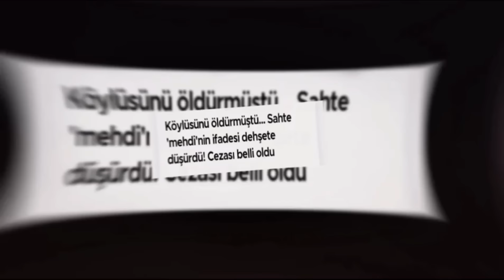Uğurlu Ailesinin Dramı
Uğurlu Ailesinin başına gelen inanilmaz dram.